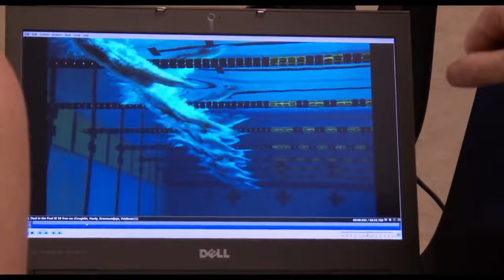Touch the Wall | Official Trailer | DocPlay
Swimming phenom and multiple Olympic Gold Medalist Missy Franklin was destined for greatness at an early age, but destiny can be a burden. When 4-time Olympic Silver medalist Kara Lynn Joyce joined Missy's teenage swim club, destiny started to become reality. Together they train, compete, and support each other as they reach for the highest pantheon of swimming - the London 2012 Olympic games. But as tension with their coach builds, the pool becomes too small for the two of them.